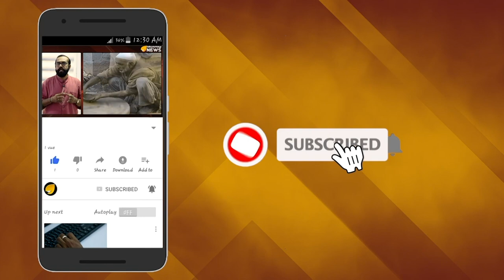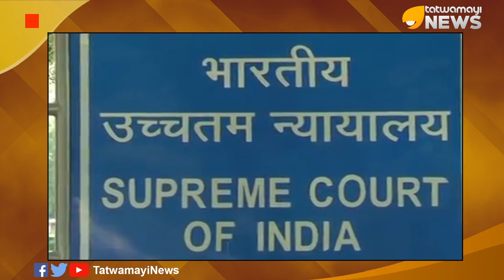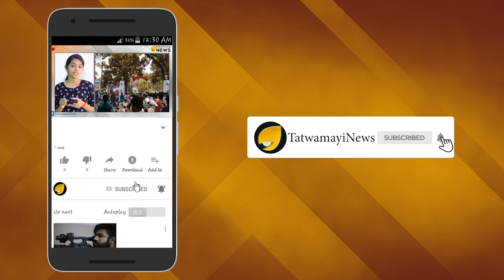ഏക സിവില്‍ കോഡ് നടപ്പാക്കിയേ തീരൂ; കര്‍ശന നിര്‍ദ്ദേശവുമായി സുപ്രീംകോടതി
ഏകീകൃത സിവില്‍കോഡ് നടപ്പാക്കണമെന്ന നിര്‍ദ്ദേശവുമായി വീണ്ടും സുപ്രിം കോടതി രംഗത്ത്:’ഏകീകൃത നിയമം നടപ്പാക്കാന്‍ സംസ്ഥാനങ്ങള്‍ക്ക് ചുമതലയുണ്ടാക്കിയിട്ടും നടപ്പാക്കാത്തത് ആശ്ചര്യകരമെന്നാണ് സുപ്രീംകോടതി നിരീക്ഷിച്ചത്.